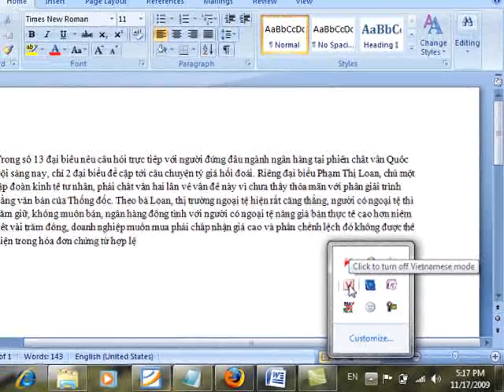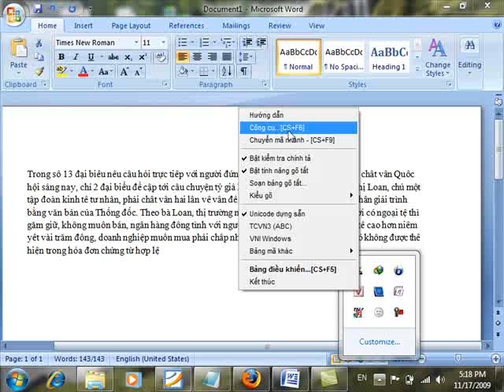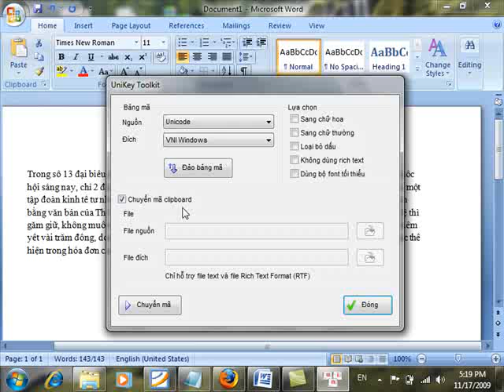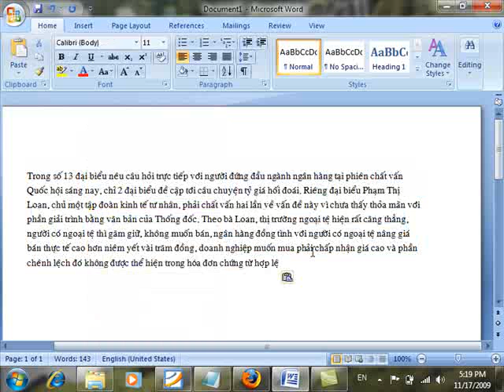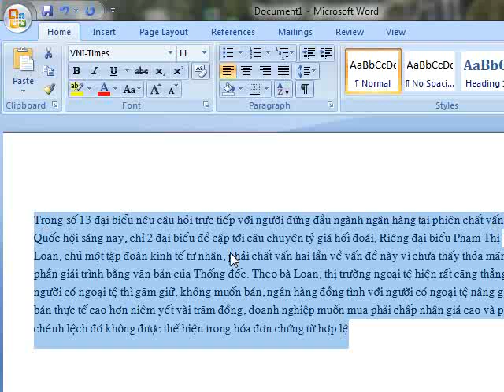Chuyển đổi các loại font bằng Unikey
Chúng ta thường gặp khó khăn trong việc chuyển đổi giữa các loại font chữ mà khác loại với nhau. Ví dụ muốn chuyển font Time New Roman (thuộc Unicode) qua VNI-Times (thuộc VNI) thì khá khó khăn nếu chúng ta không biết sử dụng công cụ Unikey